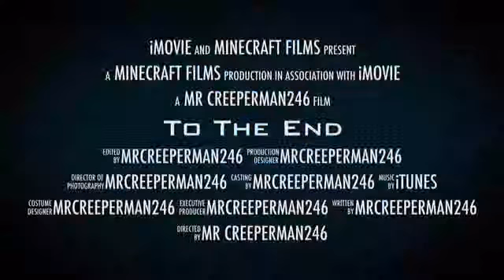Minecraft PE/PC Trailer: To The Battle Field (35 sub special as promised) :D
Hello guys I'm back with a trailer! The movie will be out in a couple of weeks! If we can get another 5 likes by the end of March I will release a week earlier!